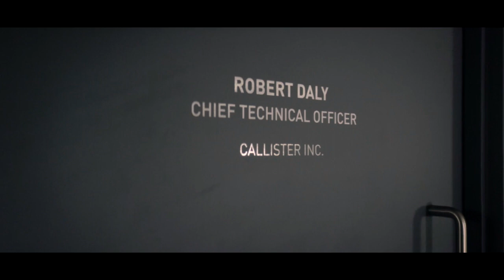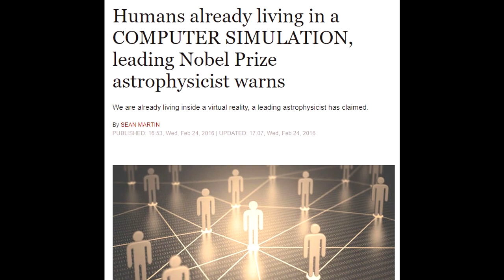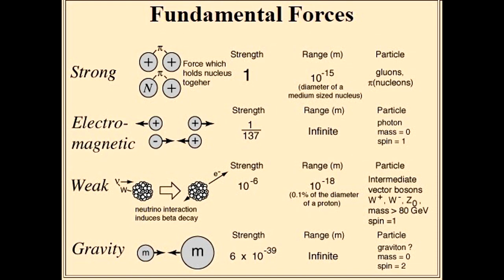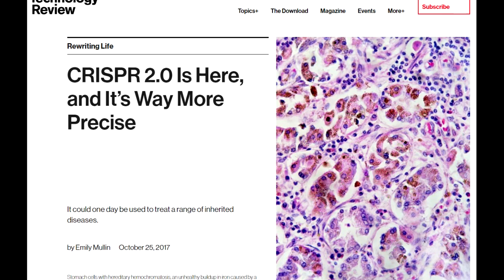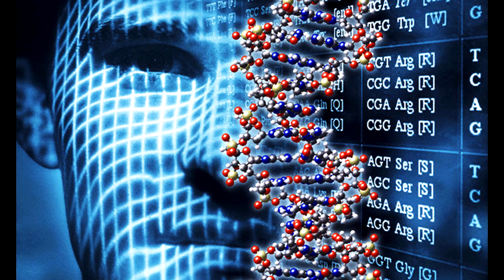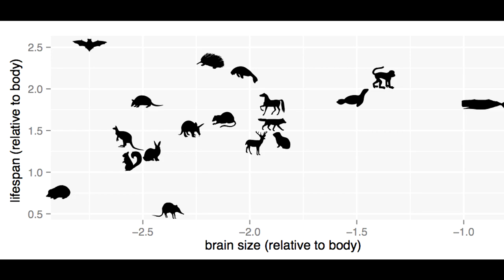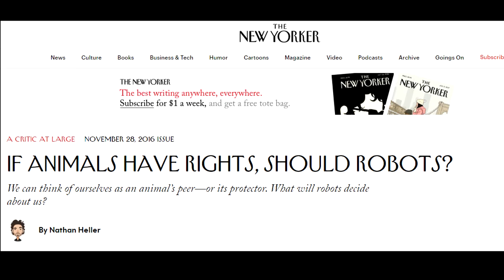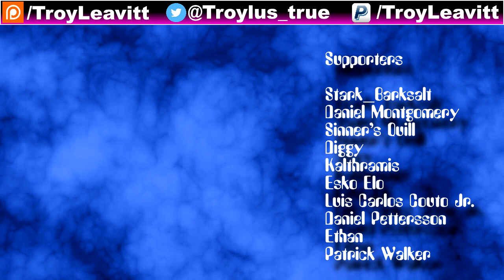Black Mirror Analysis: USS Callister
Some thoughts and analysis regarding the USS Callister episode of Black Mirror, Season 4.

As always, comments are open and welcomed!

The multimedia clips included in this video constitute a 'fair use' of any copyrighted material as provided for in Section 107 of U.S. Copyright law which allows for criticism, comment and scholarship.